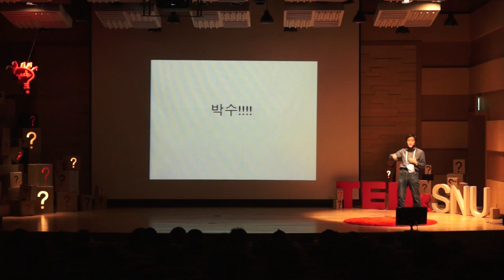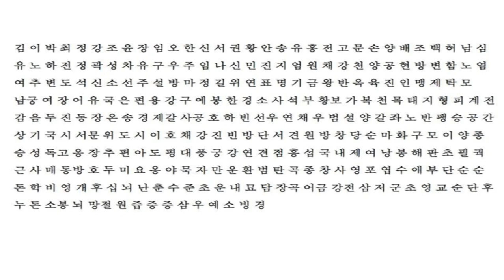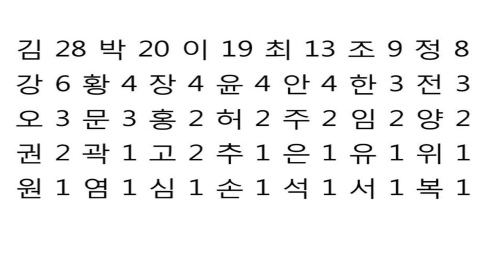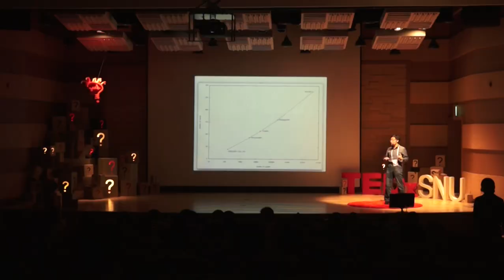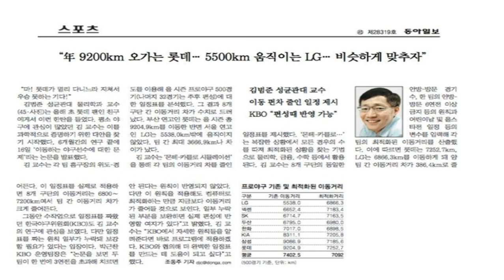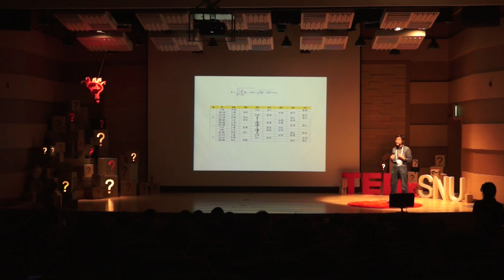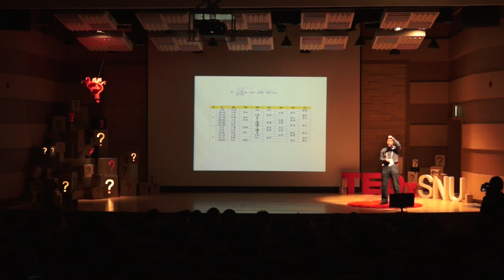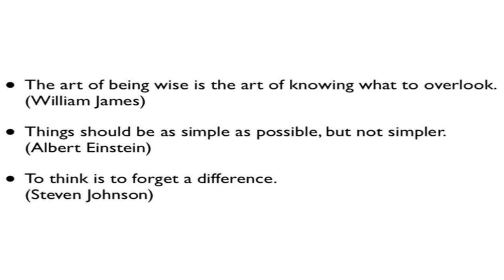Physicist who studies any or all subjects of interest around him: Beom Jun Kim at TEDxSNU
TEDxSNU 4th event : Quantum jump & "Geek?: Break the Social Framework"
He says that "scientist are to wonder about the world we live in and to be interested in defining about it". Although he is "physicist", he studies not only physics but also various research themes breaking the field of studies.